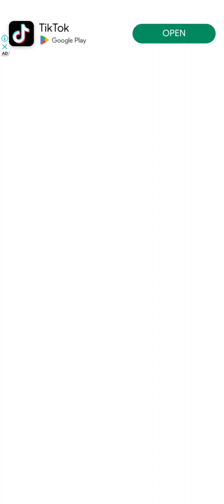My Talking Tom 2 - Lollipop Yummy 🍭😋 | Gameplay (Android,iOS)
my talking tom 2 lollipop
tom 2 lollipop
talking tom 2 lollipop
android games
Top games